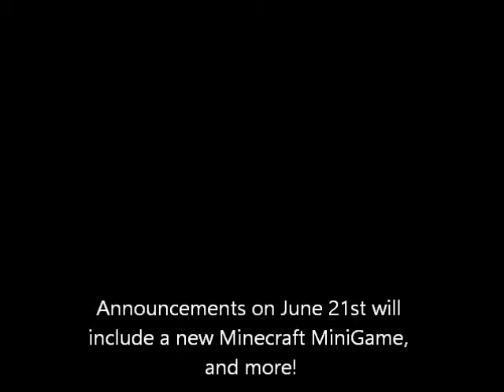Upcoming Plushie Studios and Plushie Network announcements...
plushie-network.site123.me